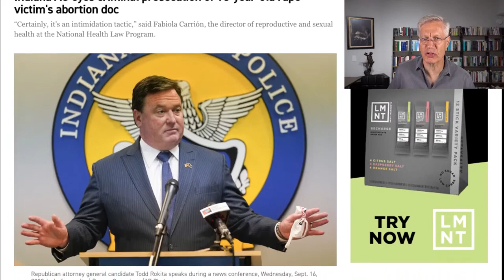Indiana DA CRIMINALIZES Doctor Who Helped 10 YR Old Victim